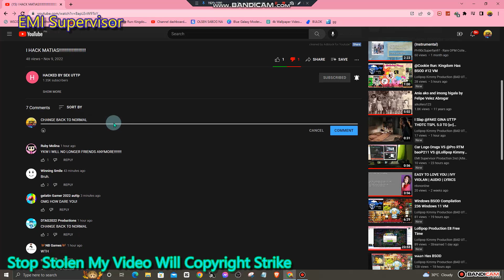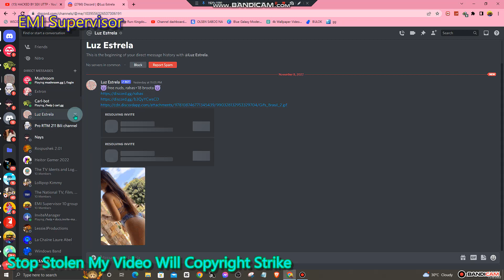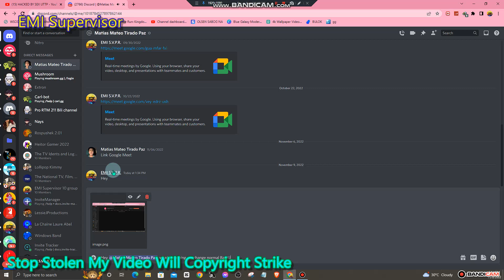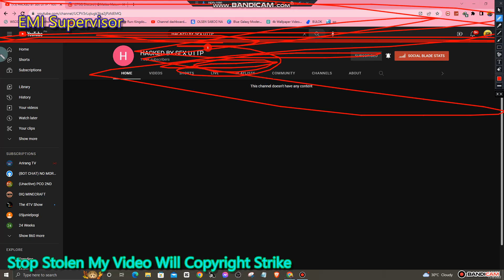GRRRRRRRR MY HACKER S@# UTTP TO CALL MY MATIAS MATEO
Meet:

And CRK
Ok!